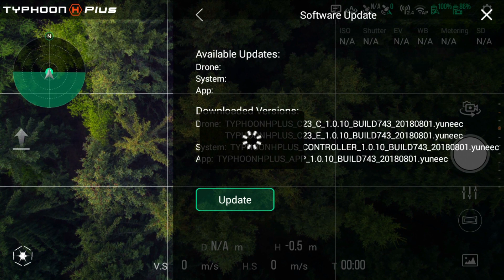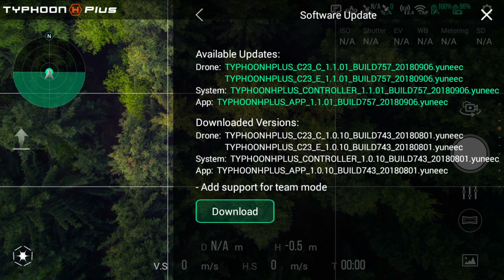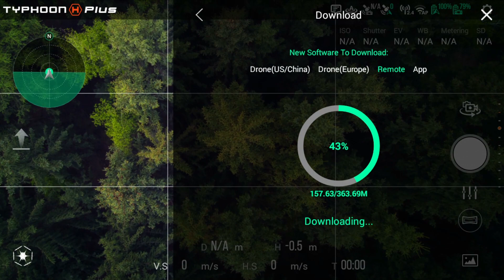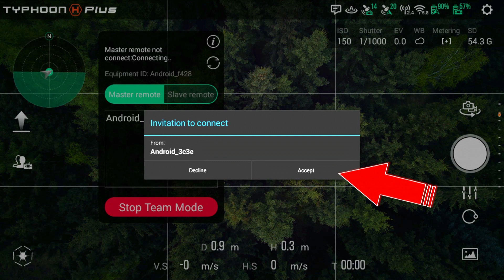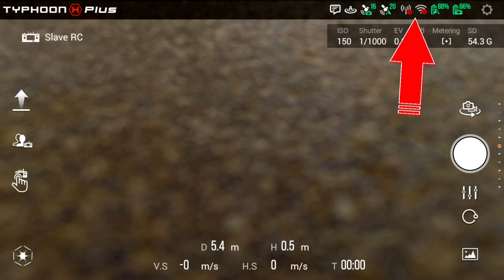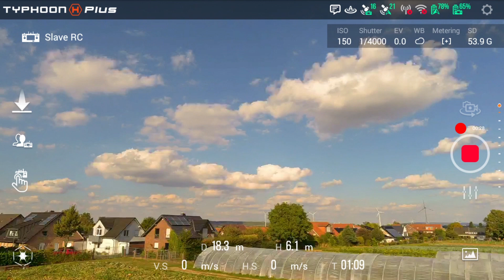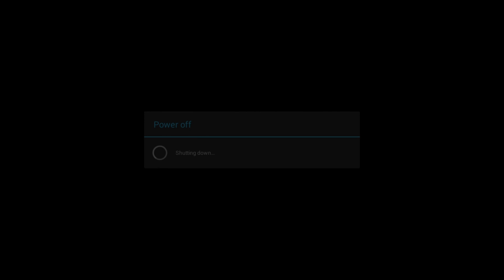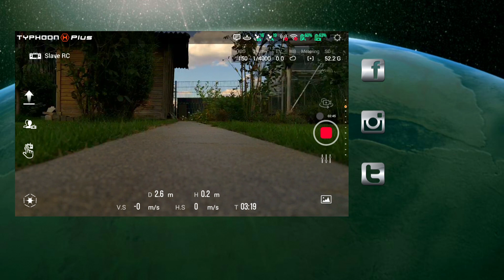Yuneec Typhoon H Plus - Teammode Tutorial (german deutsch)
Hallo @all

mit dem neusten Update ist für den Typhoon H Plus auch eine neue Funktion hinzu gefügt worden.
Man kann jetzt, wie bereits beim "alten Typhoon H" die Copter- und Kamerasteuerung trennen. Das ganze nennt sich Teammodus und bietet einem Team die Möglichkeit, mit einer ST16s NUR den Copter und mit der anderen ST16s NUR die Kamera zu steuern.

Ich habe das ganze natürlich für Euch ausprobiert und gleichzeitig ein Tutorial erstellt, damit Ihr sehen könnt, wie Ihr den Teammode einstellen könnt und welche Funktionen dieser Euch dann bietet.

Für diejenigen, die daran denken, den Teammode mit einer "alten ST16" zu versuchen, gebt bitte acht, laut Yuneec soll das nicht funktionieren und die ST16 crashen.

Gruß
Fan Tho Mass

Hello @ all

With the latest update, a new function has been added for the Typhoon H Plus.
You can now, as with the "old Typhoon H" separate the copter and camera control. The whole thing is called team mode and offers a team the ability to control ONLY the copter with one ST16s and ONLY the camera with the other ST16s.

Of course, I've tried it for you and created a tutorial so you can see how to tune teammode and what features it offers.

For those who are thinking of trying teammode with an "old ST16", please pay attention, according to Yuneec this will not work and will crash the ST16.

Have fun!

greeting
Fan Tho Mass

▬ Für Fragen gern die Kommentarfunktion nutzen.
▬ wer Threema hat: Threema ID: 7CJB9YC4

Sicher wisst Ihr, dass jeder Copterpilot mindestens eine Haftpflichtversicherung für seinen Multicopter benötigt.

Ich selbst habe zusätzlich eine Versicherung für Flüge bei BOS

PC Komponenten Liste
Bild, Video und Audio Hardware

Multicopter:
Typhoon H Accessories + Battery
H520 Accessories
NEW: Typhoon H Plus

Mein Equipment:
★ Kamera: Sony AX-53
★ Multicopter: Yuneec Typhoon H+
★ Multicopter 2: Yuneec Typhoon H
★ Multicopter 3: Yuneec - H520
★ Bildbearbeitung: Adobe Photoshop CC Abo
★ Videobearbeitung: Magix Video Pro X